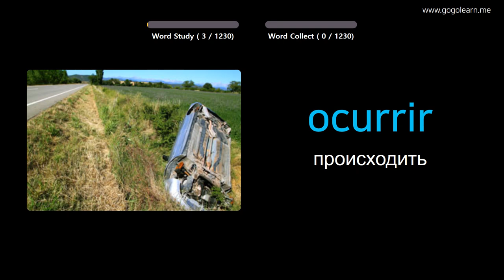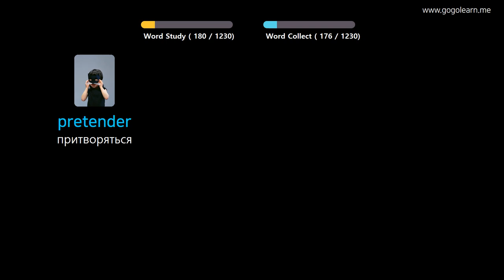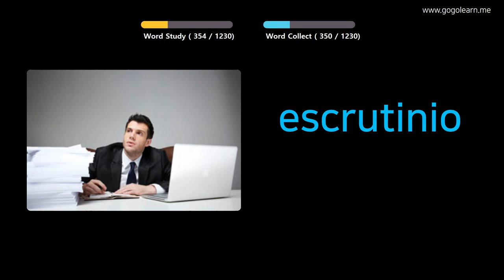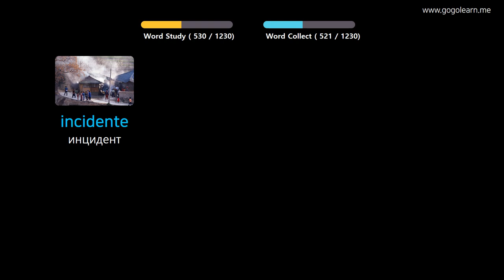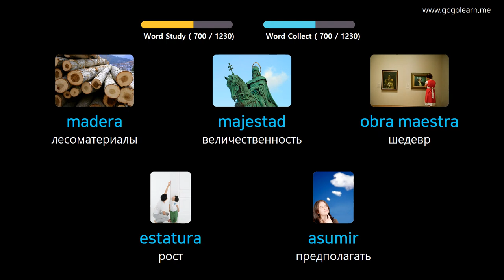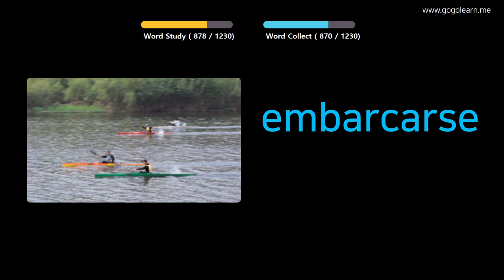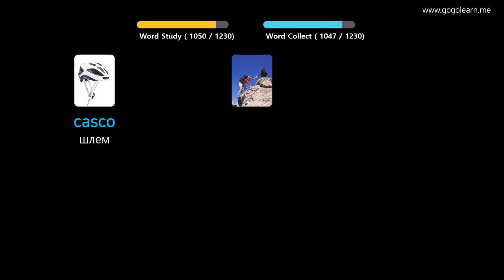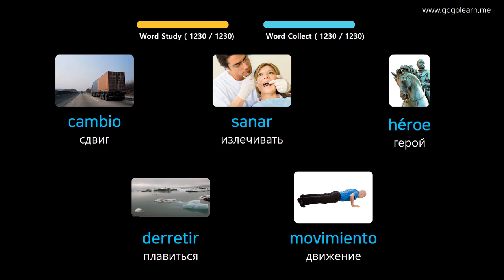Выучить испанский через картинки |испанский словарь ученик | Golearn